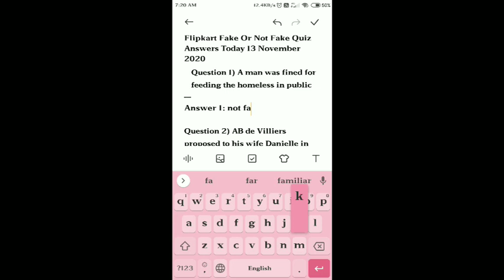Flipkart FAKE OR NOT FAKE Quiz Answers today | 13 November 2020